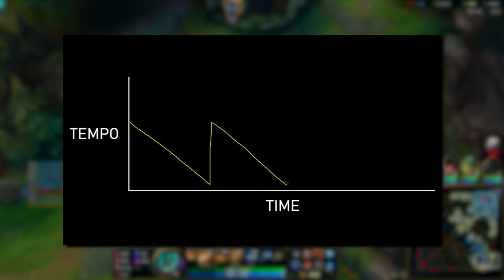How to ABUSE TEMPO to Win League Games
Interested in getting Coached?
after every upload and on Tuesdays
▼ Resources ▼

I always love getting feedback and reading comments, so leave one if you have anything to say!

► Timestamps:
00:00 // What is Tempo?
02:08 // Example 1
06:30 // Example 2
09:35 // Example 3
13:13 // Outro